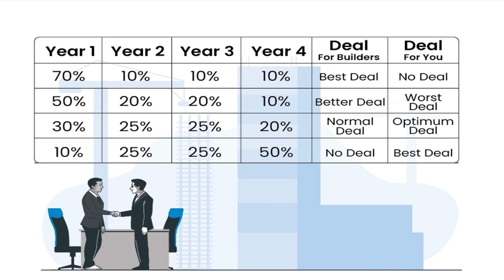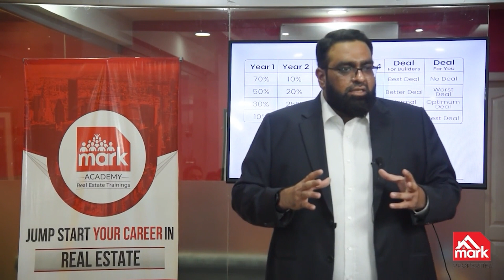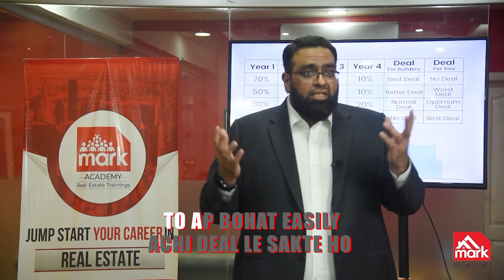How to Land the Best Deal From a Builder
The best rule of thumb when creating payment schedules, is to make the payment 30% in year one. 30% is ideal for the builder and for the sale because you can then inform your client with confidence that the builder will agree to the deal, leading to the continuation of the construction of the building they desire to invest in. Making the payment plan 30% in year one will also save time in negotiation. Often, Real Estate Consultants present payments to builders that they know the builder will not comply with, but they attempt anyways; ultimately wasting the builder’s and their client’s time. In the end, the builder’s one and only goal is to sell his property, so in order to do so, he will give a certain type of deal. However, if you bring not only one, but two clients to the builder that each want to buy an apartment, then you will receive an even better deal, and so on. Bringing more people to invest in property will benefit the builder and more importantly, your clients.